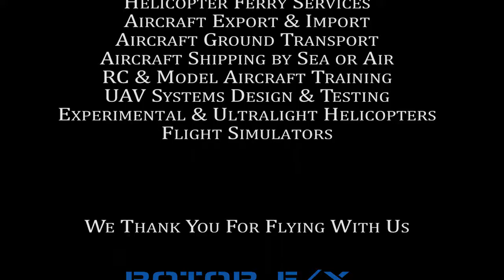Jason Starcher Discovery Airplane flight lesson at ROTOR F/X on July 14th, 2016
Discovery Airplane flight lesson at ROTOR F/X on July 14th, 2016 with student Jason Starcher